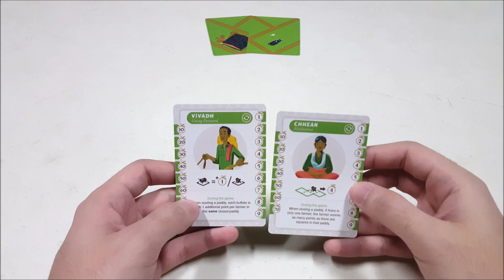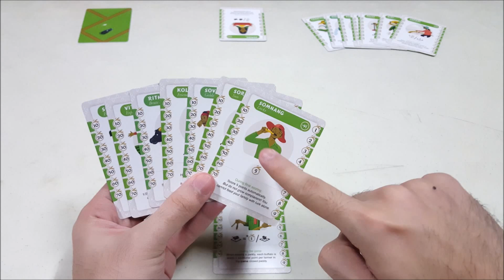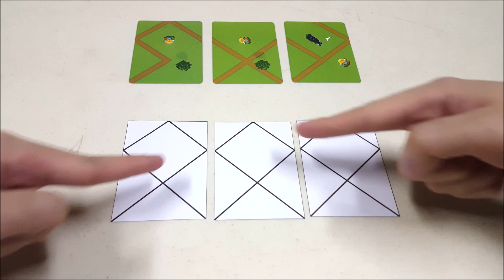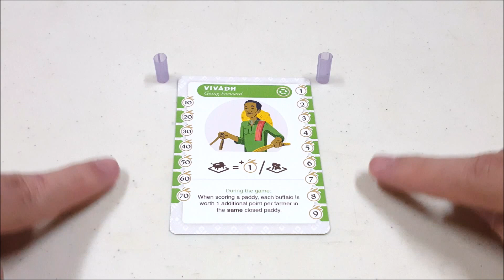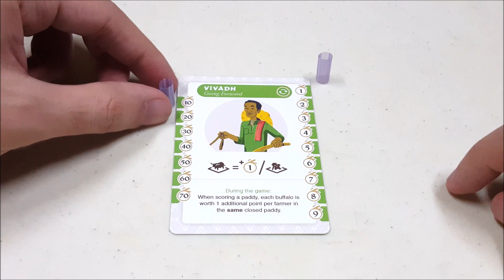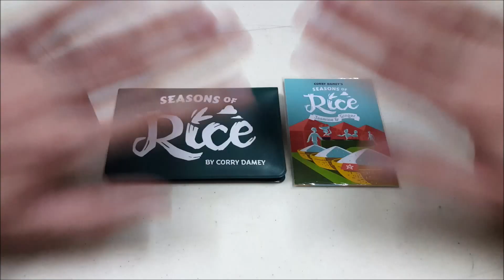Tutorial Main Board Game - Seasons of Rice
Sebagai petani di Kamboja, mari kembangkan lahan padi kita sehingga pada musim panen, kita bisa mendapatkan hasil yang terbaik! Rasakan sensasinya dalam game khusus untuk 2 pemain dari Button Shy ini!

INDEX:
00:00 - Perkenalan
00:46 - Set-Up
01:38 - Overview
01:48 - Summary Ronde - Musim 1 (Hujan)
02:35 - Summary Ronde - Musim 2 (Kemarau)
03:03 - Aturan Penempatan Kartu
04:05 - Skoring Paddy Tertutup
05:06 - Lubang di Tengah Paddy
05:27 - Kondisi Akhir Permainan & Penghitungan Poin Akhir
05:51 - Penutup